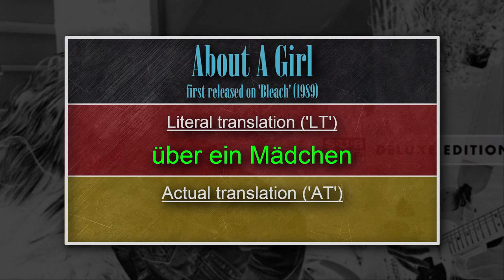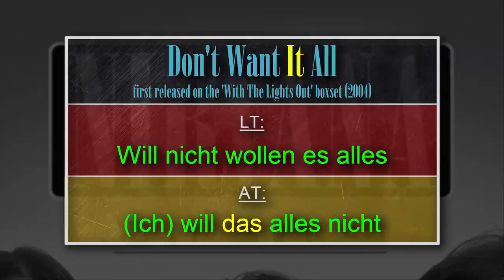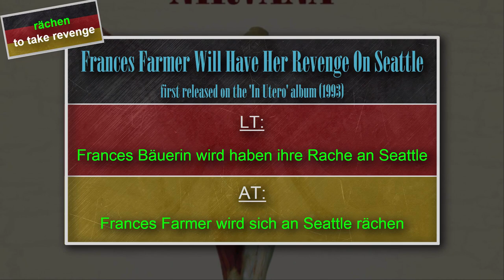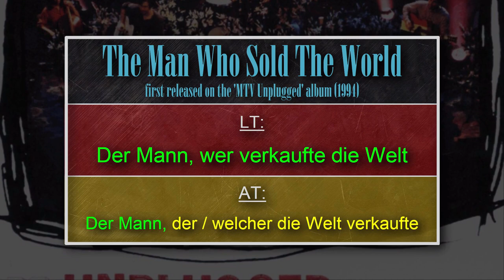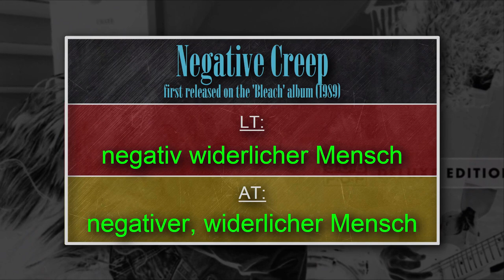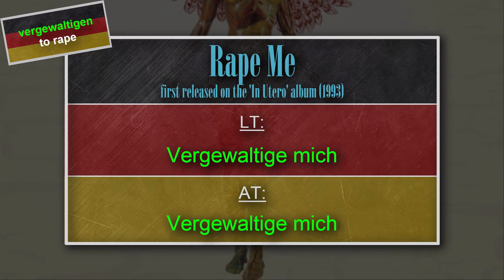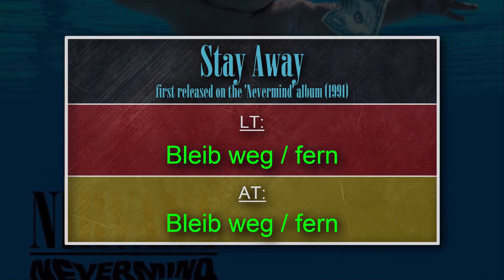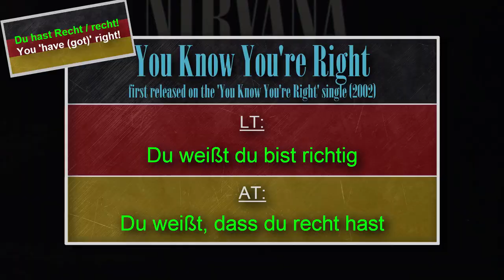Learn German with Nirvana: Song Titles Translated A to Z for Language Learning | Daveinitely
Learn German with Nirvana: Song Titles Translated A to Z for Language Learning | Daveinitely - Join me on a captivating language learning journey where we delve into the world of German with Nirvana's iconic song titles. In this video, we'll unlock the German translations of every single Nirvana song from A to Z! As a native German speaker and enthusiastic YouTuber, I'm dedicated to sharing my passion for the German language and culture. Music has the power to connect people, and in this video, we'll harness that power to enhance your language skills. Whether you're a Nirvana fan or simply eager to expand your German vocabulary, this video is tailored just for you. We'll bridge the gap between music and language, making the learning process engaging and enjoyable.

From classics like "Smells Like Teen Spirit" to lesser-known gems, we'll explore how Nirvana's music can be a fun and effective tool for language acquisition. This is more than just a language lesson; it's a cultural experience that celebrates both music and language.

Join me on this exciting journey as we learn German with Nirvana's song titles, and gain a deeper appreciation for the German language and culture.

All shown artworks & mentioned album + song titles

Jan Müller
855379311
Packstation 118
59755 Arnsberg
Germany